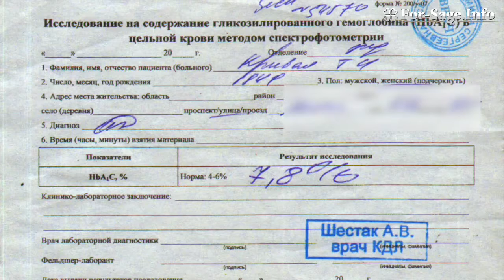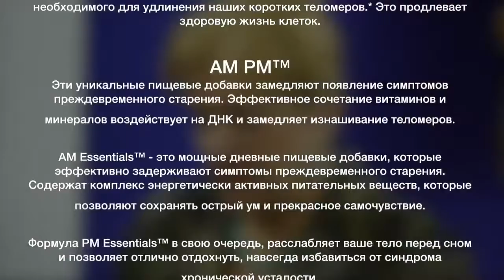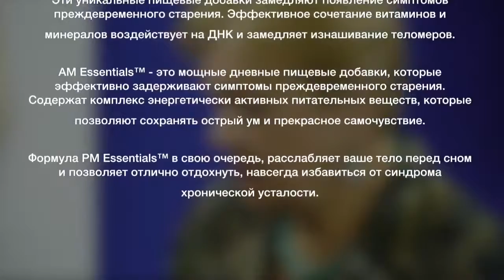Сахарный диабет уже излечим Reserve™ Jeunesse